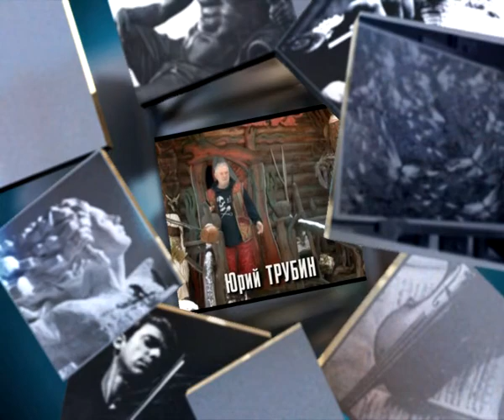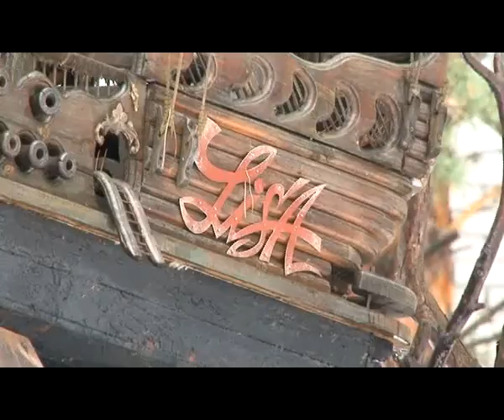Человек в городе 07.03.14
Наш герой приехал когда - то загород, чтобы как он сам говорит, наслаждаться жизнью, в итоге, наслаждаются и восхищаются как раз те, кто приезжает к нему в гости, как мы сейчас. Знакомьтесь, радушный хозяин и очень интересный человек Юрий Трубин. (1 часть.).